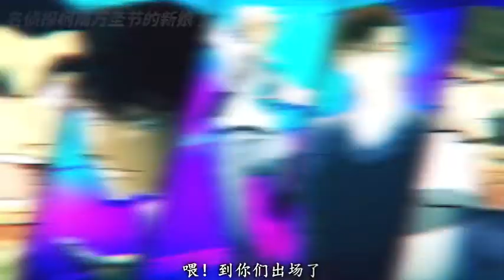说好的五人组，你们却离开了我